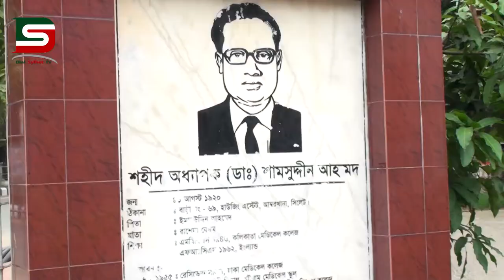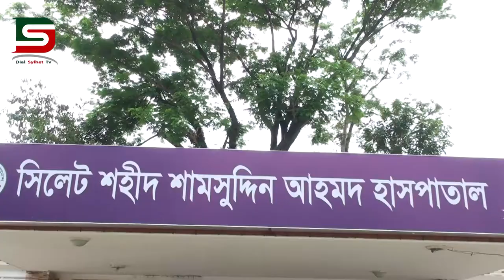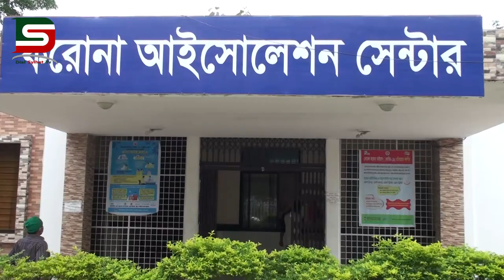সিলেট শহীদ শামসুদ্দিন হাসপাতাল করোনাযুদ্ধে জয়ী ১১ জন :: DSTV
সিলেটের সব খবরাখবর দেখতে ডায়ালসিলেটের সাথে থাকুন